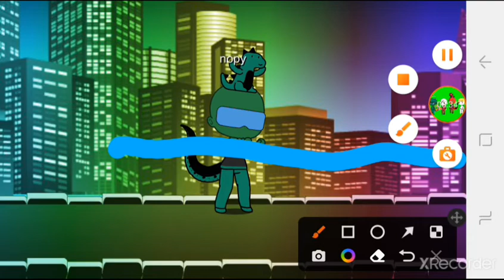el malvado nopy 2 (los 4 amigos episodio 4) temporada 2